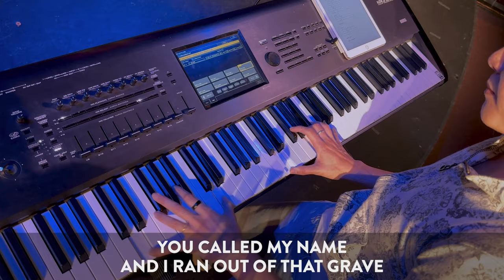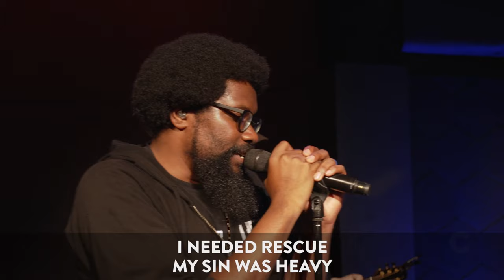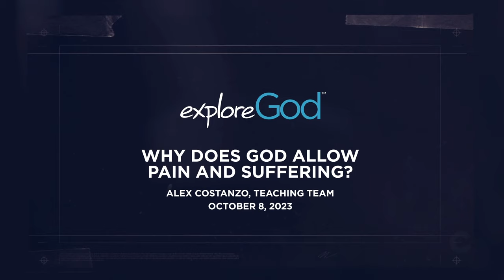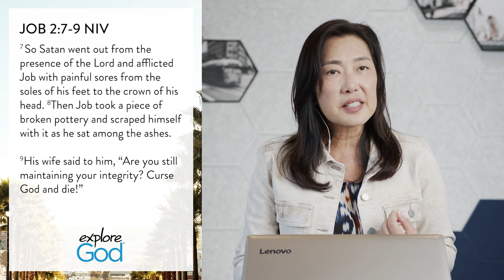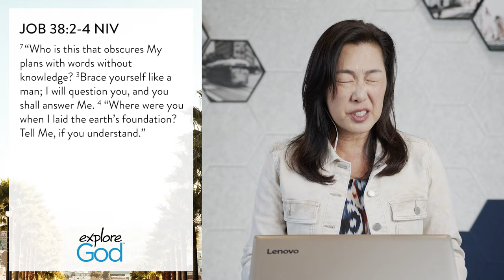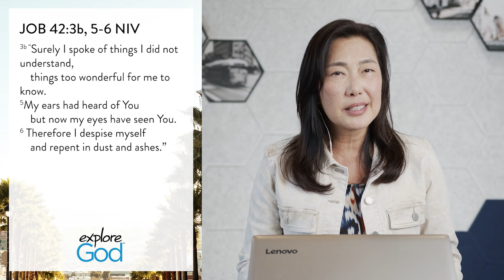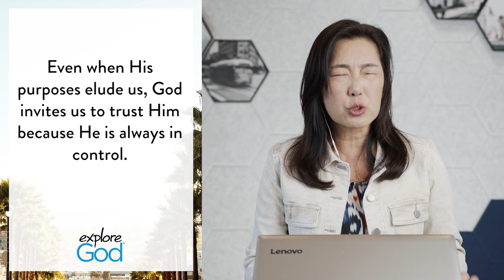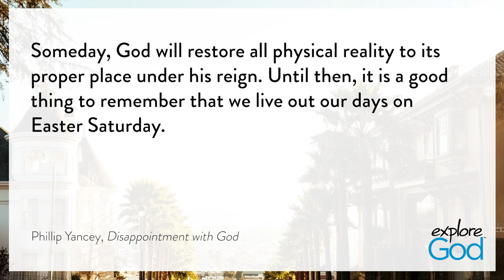Why Does God Allow Pain & Suffering? | CornerstoneSF Online Service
Service Speaker:
Alex Costanzo
CornerstoneSF Teaching Team

It is a question that humankind has been asking for millennia. Why is life so unfair? Why would a good god allow pain and suffering? And why should we follow a god like that? There’s a book in the bible that addresses this very question - the book of Job.

Invite and share this message with your family and friends and bless them with this great message. If you’re new to Cornerstone and this is your first time watching us, we’d love to say “hello!” Just click on this url to fill out our Welcome Card and one of our community members will follow up with you.

King of Heaven - Mack Brock
Mack Brock and Phil Wickham

Glorious Day - Jason Ingram
Jason Ingram, Jonathan Smith, Kristian Stanfill, and Sean Curran

You Were On The Cross - Matt Maher
Matt Maher, Kenny Butler, Audrey Assad